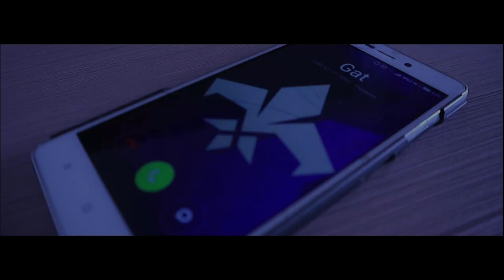Saints Row 5: Revenge (2020) Official Trailer (Deep Silver, Volition, THQ Nordic)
переделанная версия фанатского трейлера